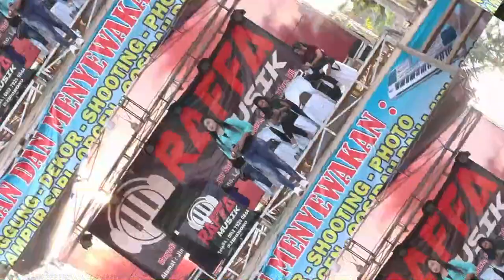TERHANYUT DALAM KEMESRAAN - Orgen Tunggal Raffa Music Sribhawono Lampung Timur